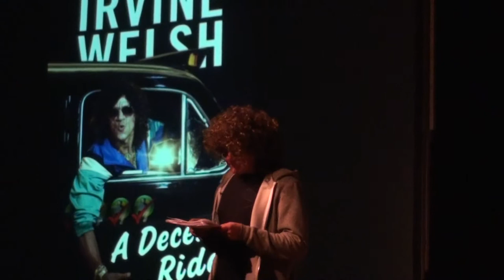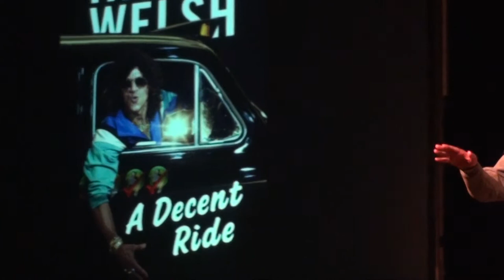Irvine Welsh reads from A Decent Ride as Juice Terry Lawson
EXCERPT: "THE BAG OF THE BAW" from A Decent Ride by Irvine Welsh recorded at the Lyceum Theatre, Edinburgh, 19th April 2015.  Also on stage is Kevin Williamson.